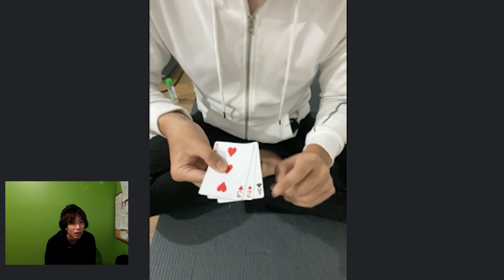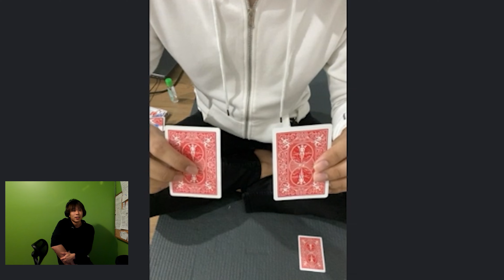Magicians DESTROY My MIND On OMEGLE l Funny April Fools Magic Reactions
Happy April Fools! I got my ego checked with some amazing magic on Omegle! Mario Lopez is that you? Shinlim is that you? Asian David Blaine is that you? Battle of the Magic Tricks on one of the sketchiest websites on the internet. I hope you all enjoy this Aprilfooled special, with my terrible puns.

Time Stamps:

0:00 Intro Highlights
0:15 Unique Mario Magic (Thumbnail)
1:20 Mario Lopez is that you?
1:52 My Response To Magic
2:30 Rabbits Appearing
3:02 Sick Coin Vanish
3:20 This Trick Hurts My Brain (Monte)
6:10 Shadow Nightmare Magic Trick
6:50 Magician Relationship Advice (Ring Magic)
7:40 Romance Magic Trick
9:24 Saigo_Magic Small Discussion
10:20 I Get flexed On (Queen of Diamonds)
11:13 The Lag is Magical
13:00 Final King Reveal + Chair Outside Window
13:28 Magical Deck Turnover
14:10 Animated Ring (New Trick)
15:25 Let the Deck Do The Work
17:23 Sleight of Compliments
17:49 Loneliest Card in The Deck
18:20 Turning The Aces
19:55 Aces Vanishes
20:23 BONUS MAGIC CLIP w/ Francescogariulo33

Check out The Magicians In the Video
Smoking Magician: IG: Francescogariulo33

You can meet a bunch of strangers on omegle but every once in a while you meet someone that is truly hilarious and that reminds you of how much fun magic is. Shout out to everyone who subscribes, likes and comments on these videos.  We'll keep slowly making our way up till be reach the top!!